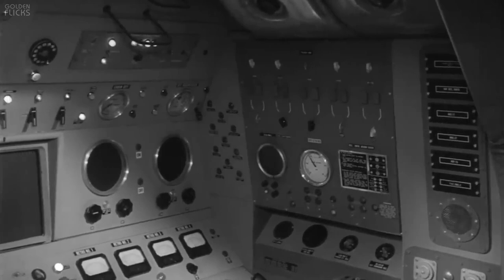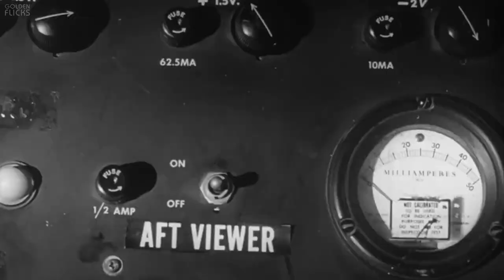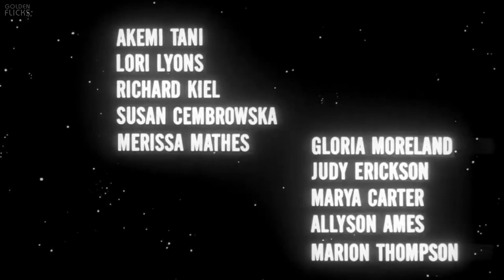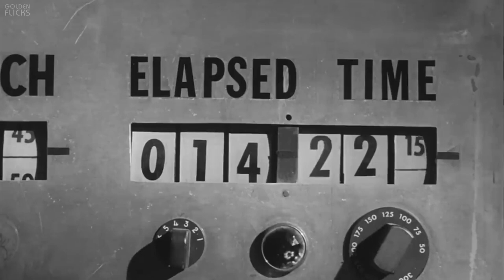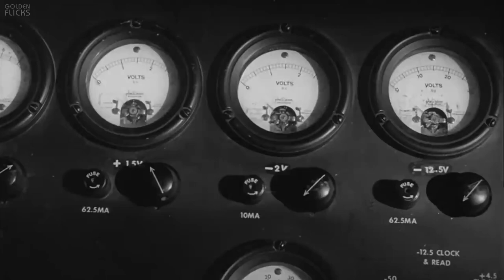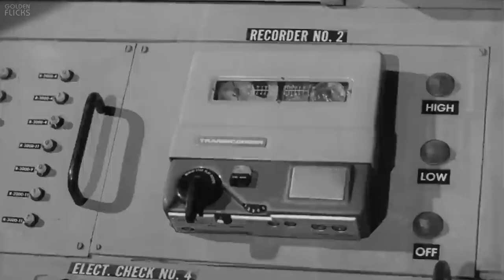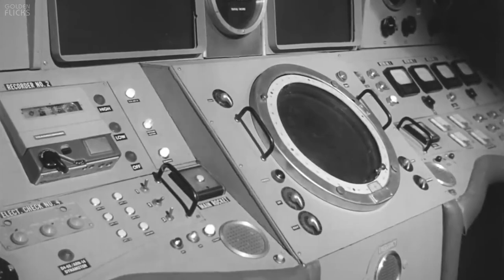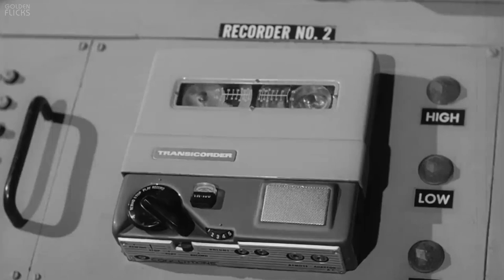The Phantom Planet (1961) | Hollywood Full Movie | Dean Fredericks, Coleen Gray, Anthony Dexter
Watch the 1961 Hollywood full movie, The Phantom Planet directed by William Marshall, and starring Dean Fredericks, Coleen Gray, Anthony Dexter & others.

Director: William Marshall
Writer: William Telaak, Fred De Gorter
Cast: Dean Fredericks, Coleen Gray, Anthony Dexter